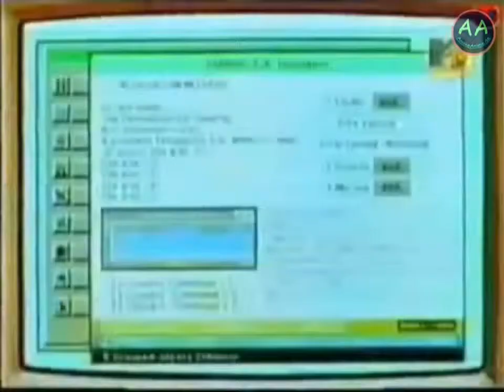AMV 581 - Der neue Job (AnimeAnime.de)